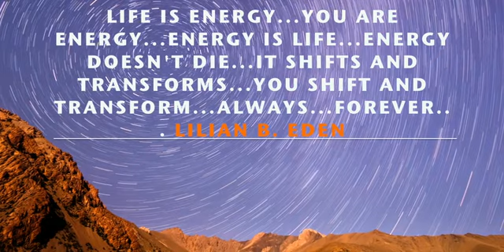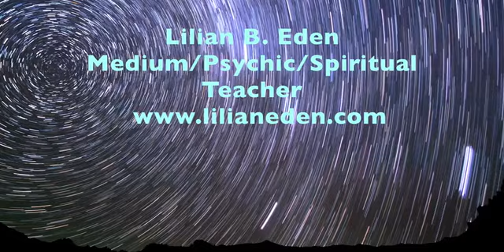The Art Of Conscious Dying- Overcoming The Fear Of Death Guided By Lilian B. Eden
Lilian B. Eden is an internationally recognized Psychic-Medium, Hypnotherapist, Author/Producer who has helped thousands of people from all walks of life from around the world.  Inspiring and advising others through private sessions, workshops,  lectures, and through her guided meditations/processes.

**Interested in receiving a personalized
guided meditation/process by Lilian?**

Lilian guides you for 50 minutes, helping you to realize new ways of looking at death, dying and the physical world you are in. The fear of death/dying is one of the most popular phobias/fears people have.  Lilian created this 50 minute session/process to significantly reduce and/or eliminate anxiety/fear related to the concept of death/dying.
It is recommended that this guided/process be played more than once.  Please do not listen while operating a vehicle/machinery. Deep relaxation is involved.